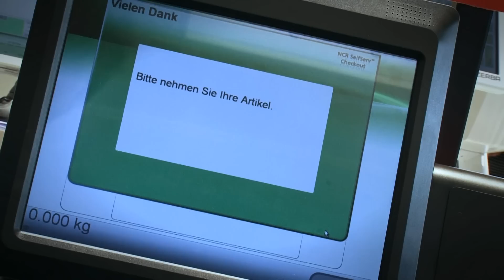Die EuroCIS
Fakten und Impressionen der EuroCIS Düsseldorf - The Leading Trade Fair for Retail Technology